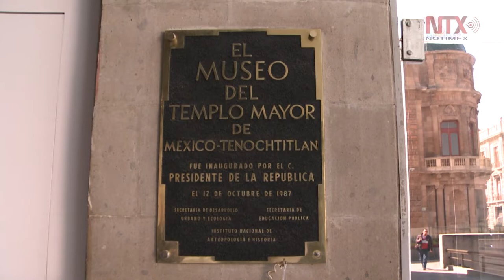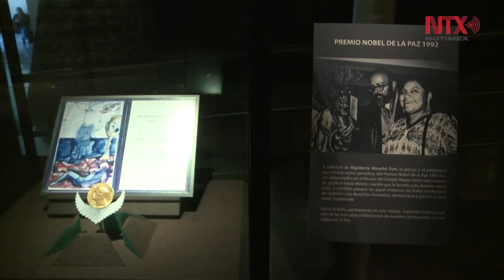Arqueólogo Eduardo Matos Moctezuma, satisfecho con logros obtenidos en 60 años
Su mayor logro fue la creación del proyecto Templo Mayor que cumple 41 años.